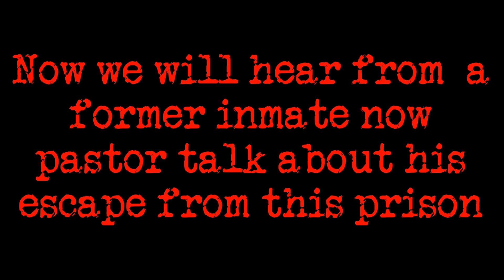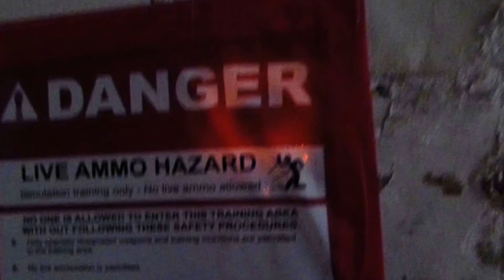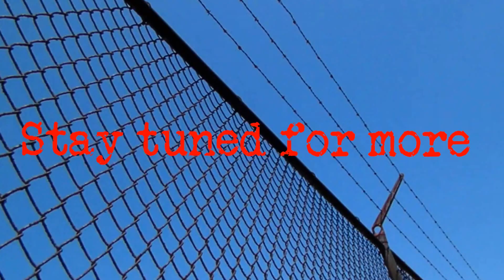Exploring Haunted Abandoned Prison With Former Inmate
This place is actually called the West Virginia Penitentiary, i call it moundsville state penitentiary for obvious reasons even though it isnt the correct name of the facility.

Moundsville State Penitentiary (with FORMER INMATE who talks about his ESCAPES!!!) Part 2

Exploring Haunted Abandoned Prison With Former Inmate {{{MUST SEE!!!}}} WE recently took a trip to Explore the Haunted Abandoned Prison With Former Inmate Pastor John Verton, Whom also had 2 attempted escapes and 1 escape from this Prison while he did his time in the 1970's. Moundsville State Penitentiary is a large Prison facility that was closed down in March of 1995, It housed a amount of at least 2000 prisoners at any one time! There were also several murders, a riot and many other dangerous things that happened at this location!☠